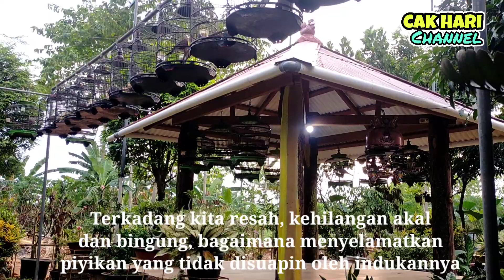Tips Efektif Suapin Anakan Derkuku / Puter Pelung Yang Ditelantarkan oleh indukannya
CaraEfektif NyuapinPiyikanDerkuku Yang Ditelantarkan#OlehIndukannya#

Sahabat Dekoemania dan Puter Pelung, terkadang kita sebagai breeder acapkali dipusingkan oleh piyikan derkuku atau puter pelung yang ditelantarkan oleh indukannya. Penyebabnya tentu macam2, mungkin karena tempat sarang ada binatang pengganggu, misal semut atau suara bising sehingga indukannya merasa tidak nyaman. sehingga pelampiasnya adalah anakannya atau piyikannya ditelantarkan oleh indukannya. untuk itu kami membuat tutorial cara mengatasi hal tersebut diatas. ikuti video sampai habis. Hubungi kami bila tutorial ini kurang jelas.

cak hari Imawan channel.

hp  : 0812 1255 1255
Ig.  : cakhariimawan